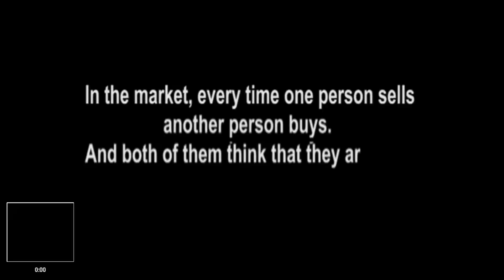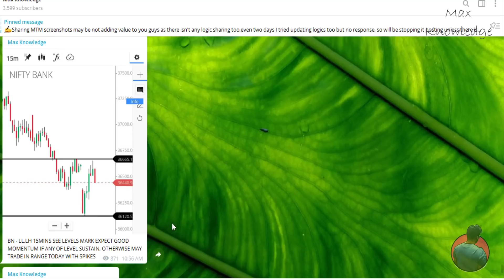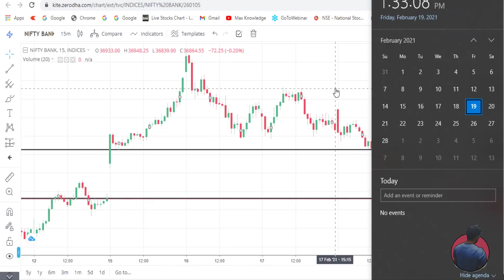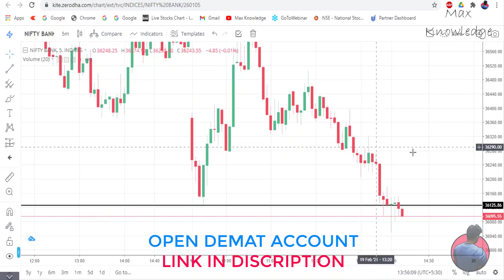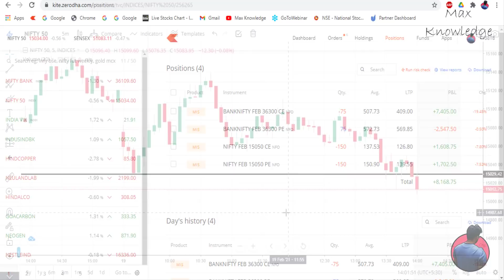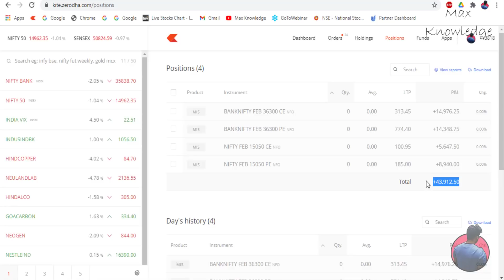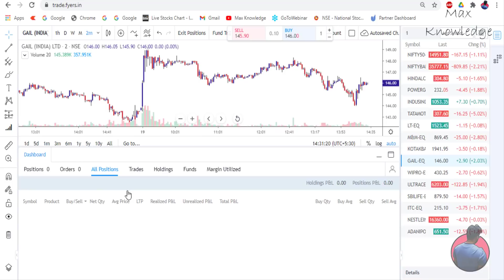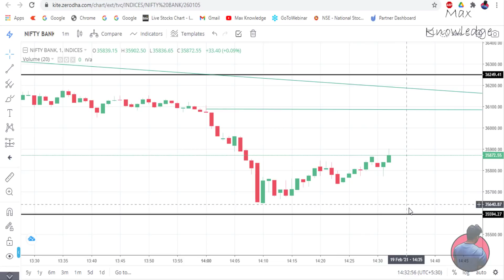OPTIONS LIVE INTRADAY TRADING||19 FEB 2021||PRICE ACTION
Hello Traders,

Video contains the live trading using price action based trading strategies.

MaxKnowledge
Prashant